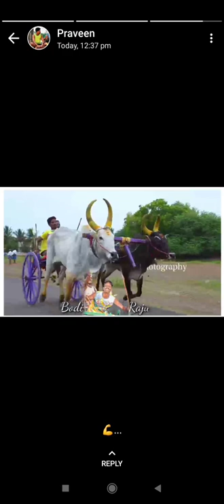inbu reckla race what's app satuts